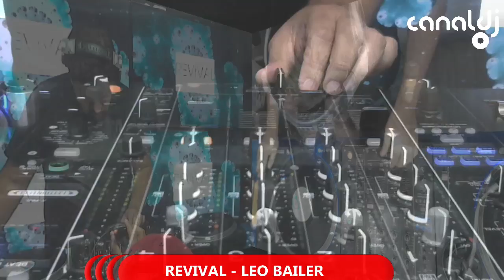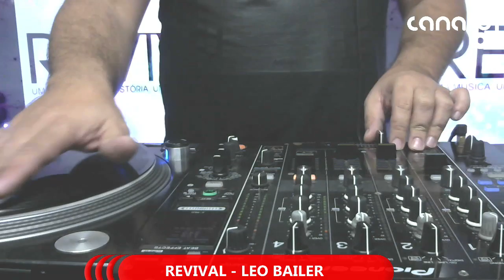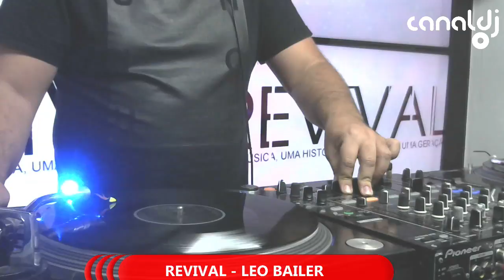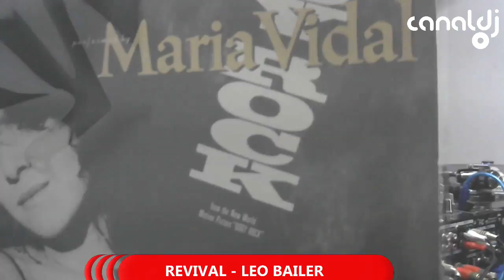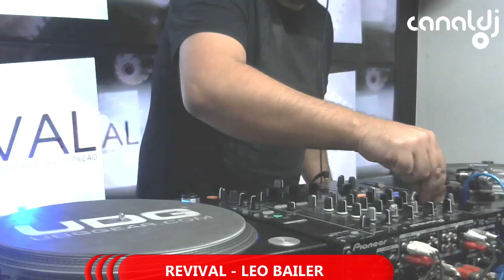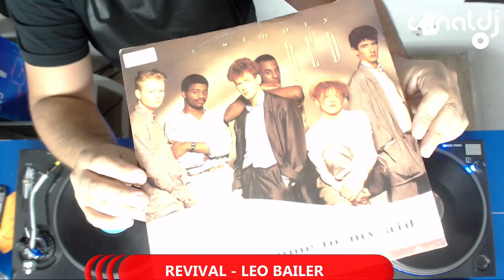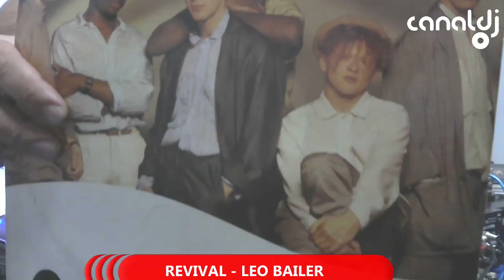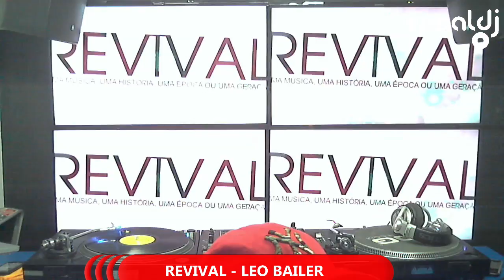DJ Leo Bailer - Programa Revival - 12.04.2018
Set do DJ Leo Bailer, gravado e transmitido ao vivo no Canal DJ em 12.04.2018